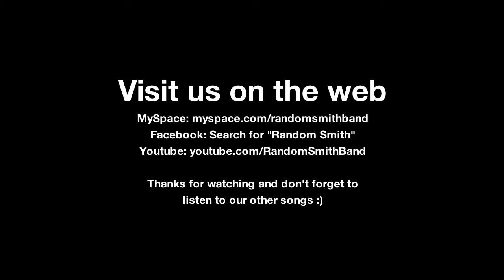Random Smith - Blue Motorbike (live @ Lager 157) - Moto Boy cover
Random Smith played at Lager 157's 10 year anniversary.

Setlist:
1. Alive
2. Hey Now
3. She Told Me
4. Drifting
5. Ska
6. Blue Motorbike (Moto Boy cover)
7. Keep Running
8. Echo Octav (not recorded)

A big thanks to Area for letting us use their gear and drumkit.